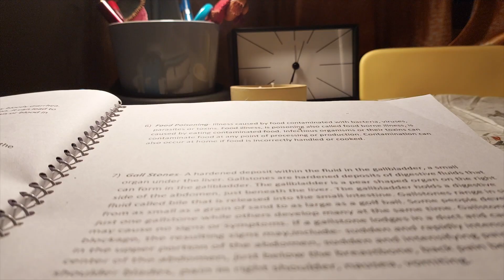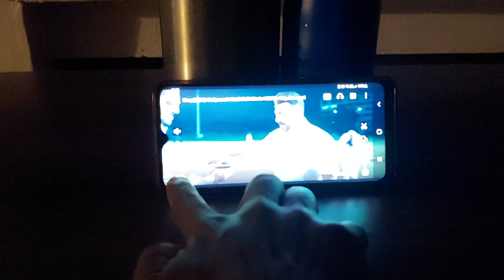Sumdi Mein Enjoy! || ये लड़के समझते क्या हैं अपने आपको! || My Student Life || Ch-5 || RR VIDEOS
Sumdi Mein Enjoy!